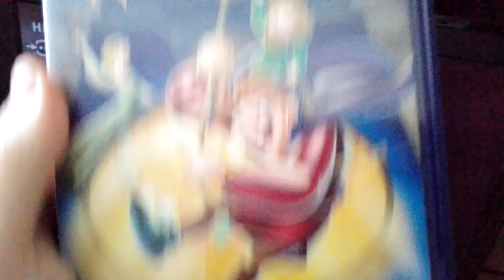Il Gobbo di Notre Dame 2 per iniziare la VHS Disney come insegna il trucco